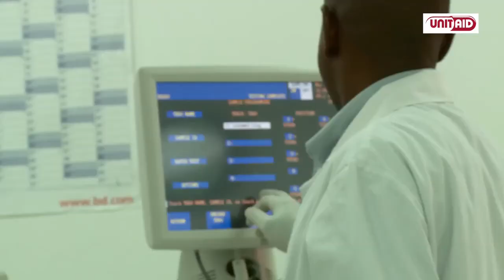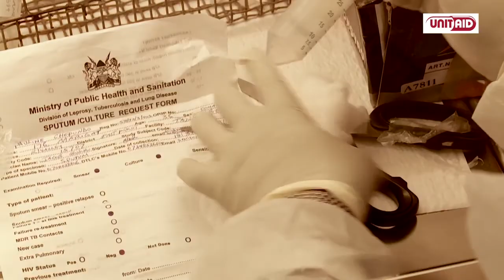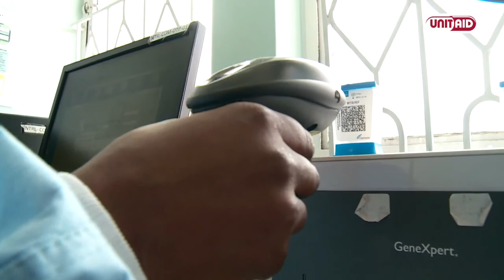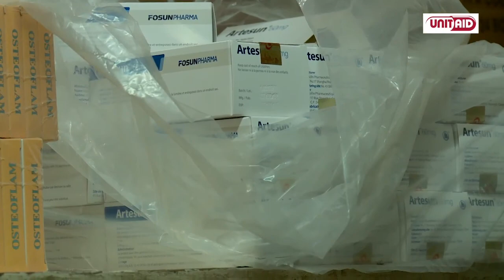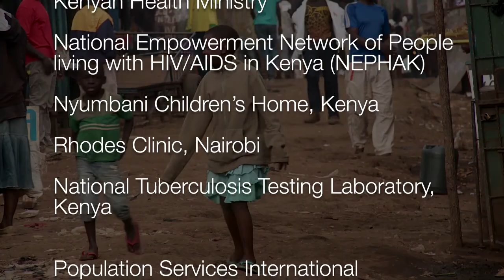UNITAID's Projects in Kenya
TB: Diagnostics: Expand TB and GeneXpert projects, Treatments: Paediatric and MDR TB
HIV: Diagnostics: POC diagnostics for CD4/VL, Treatments: Paediatrics
Malaria: Diagnostics: Rapid Diagnostic Tests in the private sector, Treatment: ACT (including success through the private sector), artesunate for severe malaria at a community and hospital level